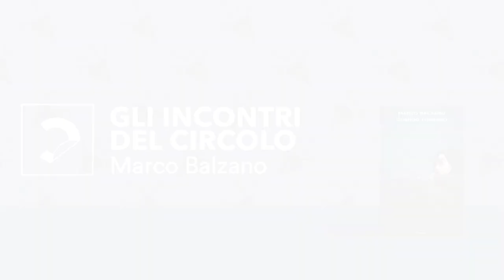Marco Balzano, "Quando tornerò" (Einaudi) con Marco Missiroli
Marco Balzano presenta "Quando tornerò" (Einaudi) con Marco Missiroli, un racconto profondo di destini che va dritto al cuore, mostrando senza mai giudicare la forza dei legami e le conseguenze delle nostre scelte.